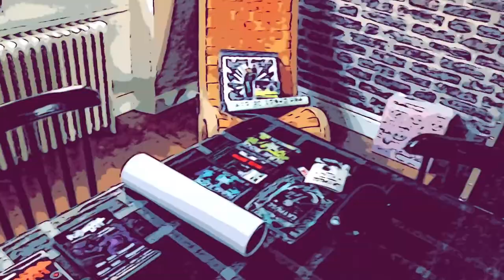The Not Amused - Chateau Paillot, Paris, Dijon 2022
Hit By A Bus taken from The Not Amused - Flat Broke